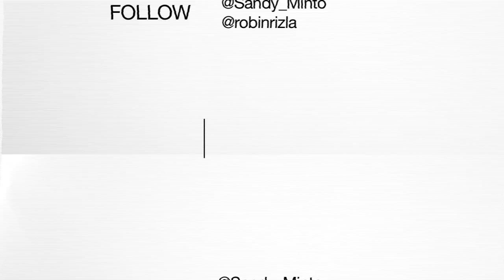Sandy Minto Ft. Fly Tippers - Exit Through The Trap Door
Sandy Minto
Exit Through The Trap Door
Taken from the Sandy Minto debut EP: sandyminto.bandcamp.com
Beat by: Sonar Cousin
Featuring: Wydeboi & Chief Wigz
Video by: David Ainley